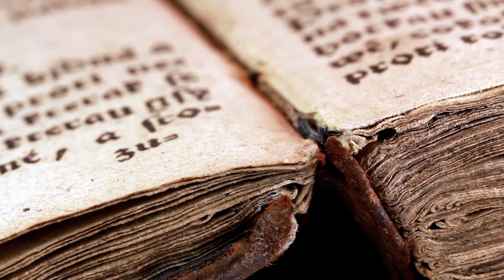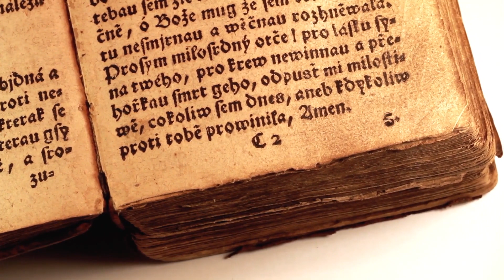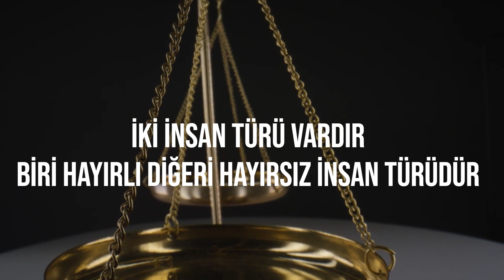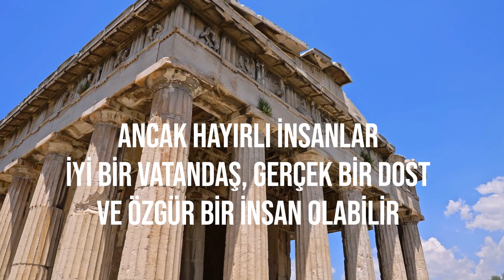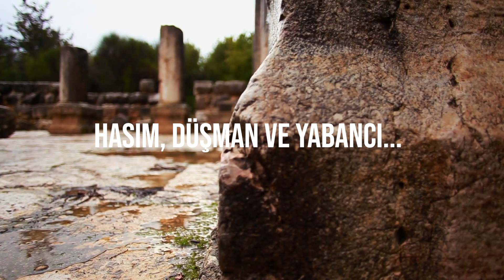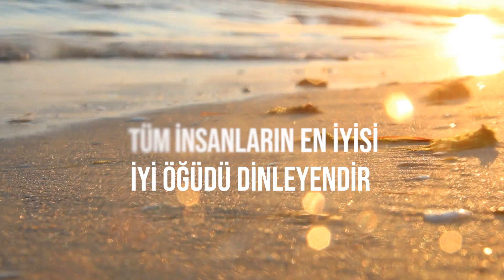Stoa Felsefesinin Kuruluş Fragmanları Cengiz Çevik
Stoa felsefesiyle ilgili günümüze ulaşmış her bir cümlenin altın değerinde olduğunu düşünüyorum. Cengiz Çevik'in hazırladığı bu hacmi küçük kitabın içinde barındırdığı bilgelik hiç de küçük değil.

Videoları arkadaşlarınızla paylaşarak kanala destek olabilirsiniz. Yorumlarınızı bekliyorum.

Video zaman çizelgesi:

00:00 Ölülere Danışan Genç Adam
01:26 Zenon Kimdir?
02:26 İnsan Doğa ve Erdem
03:08 İki İnsan Türü
05:19 Erdemli Yaşam Zordur
05:48 Zenon'un Yolu
06:31 Okumaya Devam